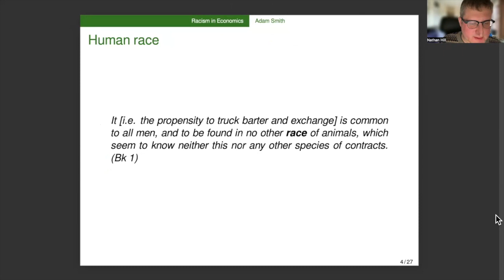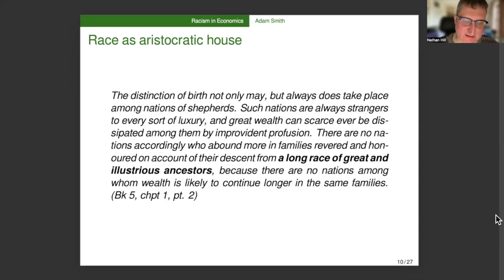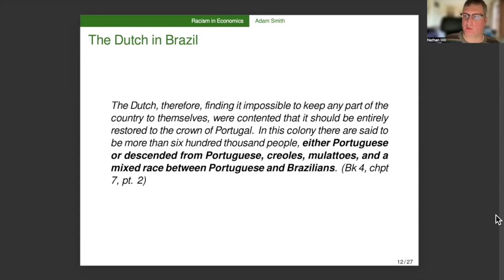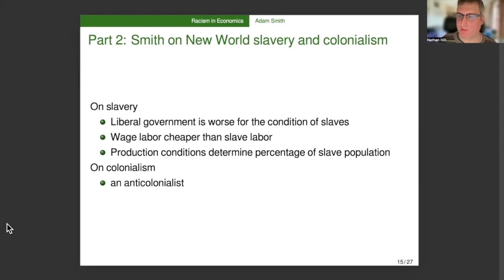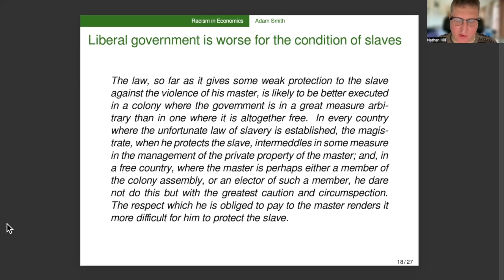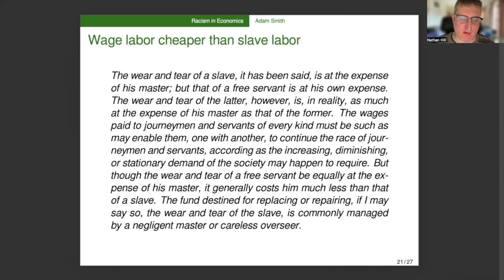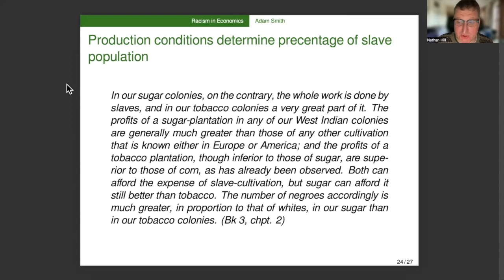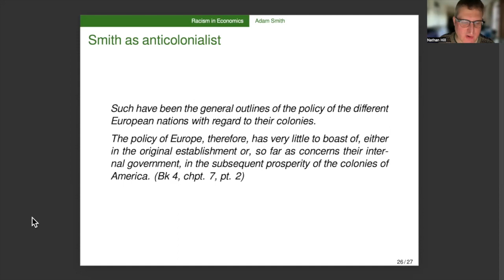Racism in Economics: Race and Slavery in Adam Smith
In my reading of Classical and Neo-Classical Economists I have kept one eye on their respective treatments of race and slavery. Rather than two big videos, on the Classics ane the Neo-Classics, I decided to do them one at a time. So here is 'Race and Slavery in Adam Smith', espisode one of 'Racism in Economics'.  Episode 2, 'William Stanley Jevons (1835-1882) ' is

00:00 Introduction
00:17 Smith's use of the word race
06:32 Smith on New World slavery and colonialism
07:24 Liberal government is worse for the condition of slaves
11:23 Wage labor is cheaper than slave labor
13:05 Production conditions determine the precentage of the slave population
15:17 Smith as anti-colonialist
16:05 Conclusions